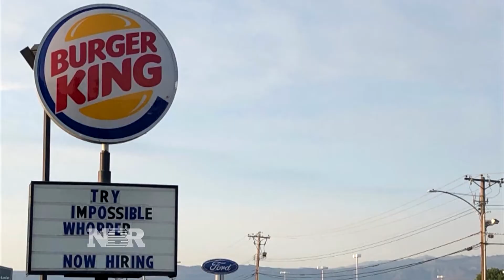Fighting Fake Meat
Cattle ranchers and the beef industry are searching for answers to keep its business from slipping after seeing the increase momentum from the fake meat movement. Jane Wells reports from a cattle ranch in Montana for us.